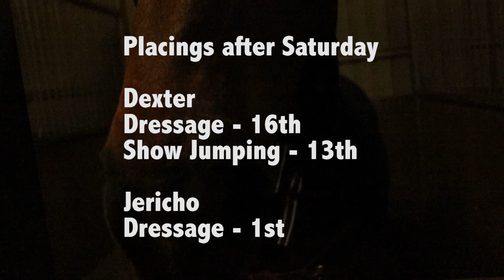Missed out on the win! Mildura Horse Trials 2017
Missed out on a win by 1 second, maybe even less!

Thank you for the ongoing support!